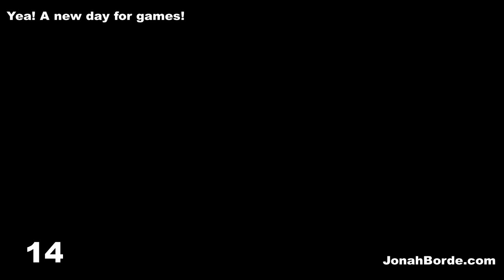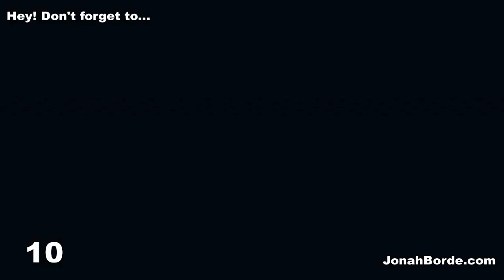Candy Crush Saga Level 7866 To 7868